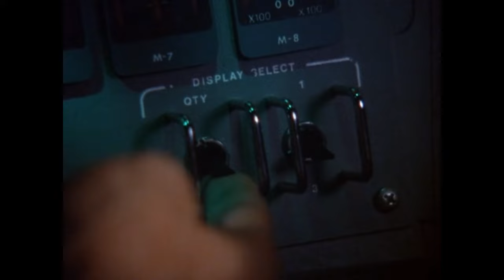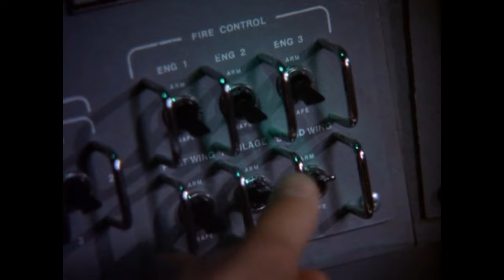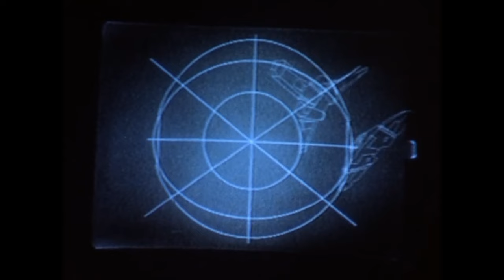Blue Squadron Attacks Cylon Listening Post - Battlestar Galactica 1978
From "Lost Planet of the Gods Part I".

The new pilots of Blue Squadron attack a Cylon listening post on the edge of a magnetic void the Galactica is being forced towards by Baltar's forces.